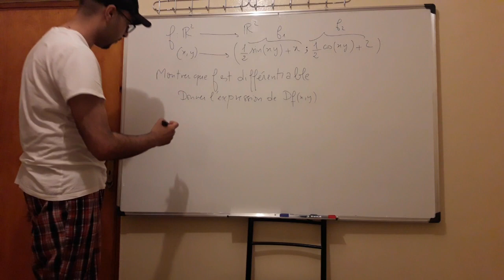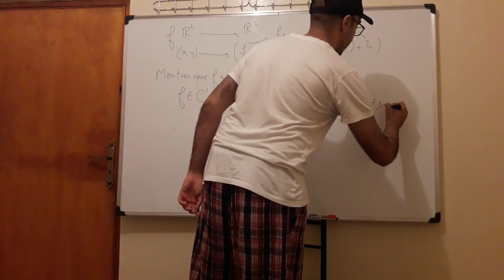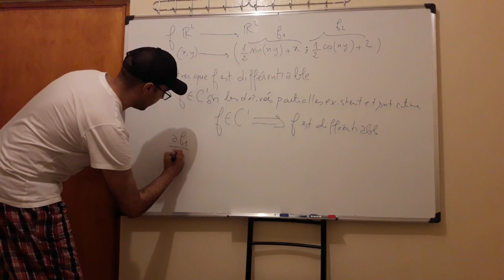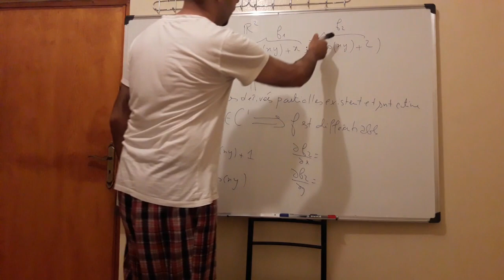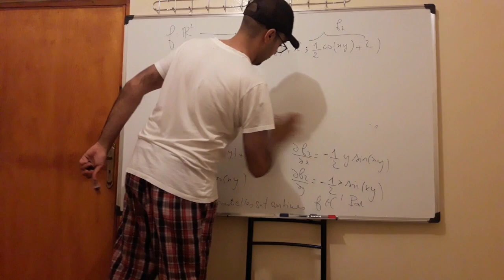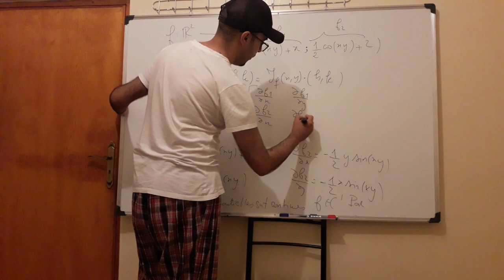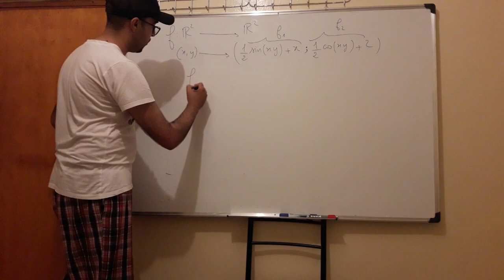calcul diff fonction différentiable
Dans certains cas il s'avère qu'il est difficile voire impossible de montrer  qu'une fonction est différentiable en utilisant la définition.dans ces cas on fait appel à d'autres techniques
l'objectif de cette vidéo et de prouver que la fonction est différentiable en la montrant qu'elle est de  classe C1 sachant que tte fonction de classe C1 est différentiablle